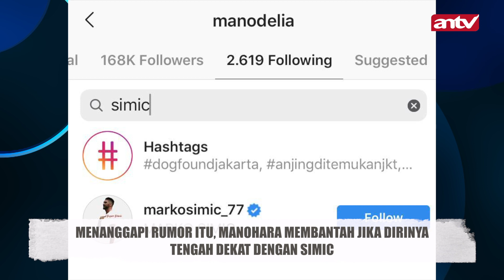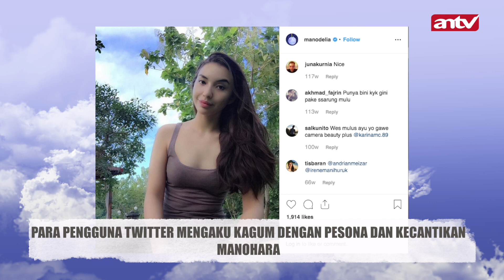ADA APA DENGAN MA-MA?... MANOHARA MARCO SIMIC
Kedatangan Wanita Cantik Nan Seksi di Stadion Utama Gelora Bung Karno sontak mengejutkan semua orang. Tidak hanya suporter Jakmania, Suporter PSM Makassar, bahkan wartawan Media Cetak dan elektronik juga terheran heran saat melihat Manohara model cantik datang ke SU GBK untuk menyaksikan laga Final Piala Indonesia antara Persija Jakarta vs PSM Makassar Minggu 21 Juli 2019.

Ada apa Manohara menyaksikan laga Persija di SU-GBK apalagi Manohara menyaksikan bersama rombongan keluarga Dubes Kroasia untuk Indonesia.

Isupun cepat merebak hingga ke Medsos. Bahkan Nama Manohara menjadi Tranding Topik di Medson dalam sepekan ini. Manohara digosipkan ada hubungan khusus dengan striker Persija asal Kroasia Marco Simic.

Nah apa sebenarnya yang terjadi dan apa hubungan Manohara dengan Marco Simic.

Yuk ikuti laporan reporter ANTV Sport dengan Manohara berikut ini.